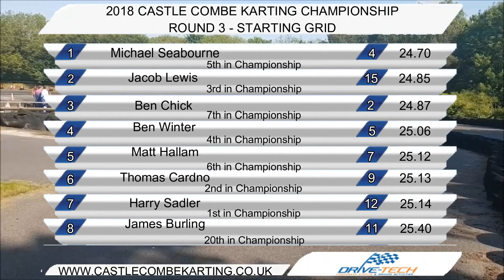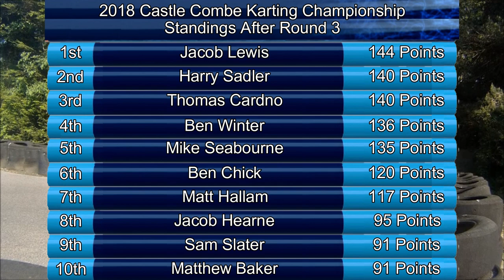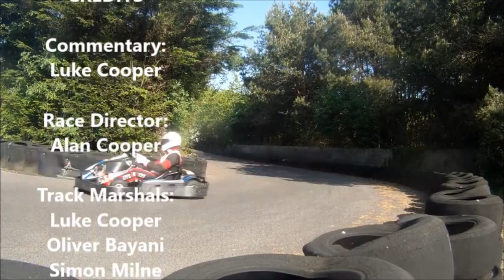Castle Combe Karting Championship | 2018 Round 3 | Final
Round 3 of the 2018 Castle Combe Karting Championship.

Commentary by Luke Cooper.

It costs £47 Per Round and anybody aged 15 or over can compete.

The top 8 drivers managed to battle their way through 4 heats and their Semi-Finals to qualify for the Grand Final.